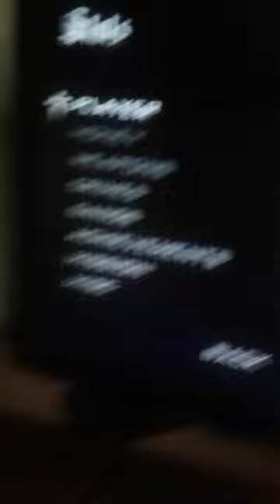Is this stats good?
I don't know what to do so comment on what I should do